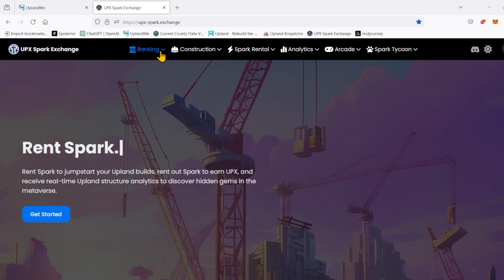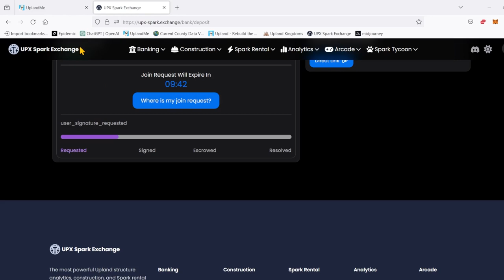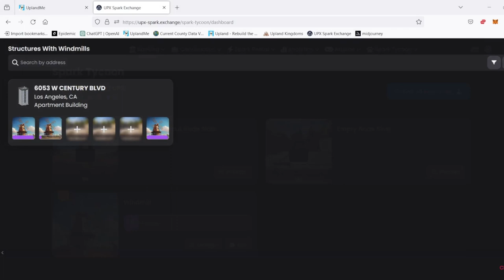Como depositar UPX en el Spark Exchange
En este video les explico como depositar UPX en el Spark Exchange por si quieren jugar en el Spark Tycoon. Aquí les dejo el link para el juego.